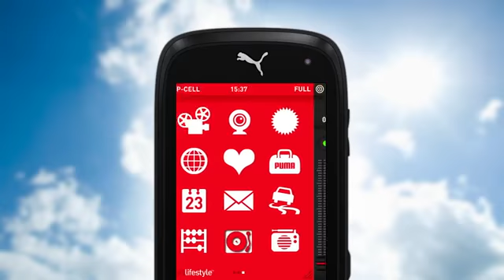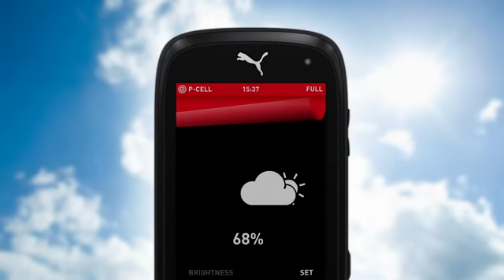Sagem Puma Phone Commercial